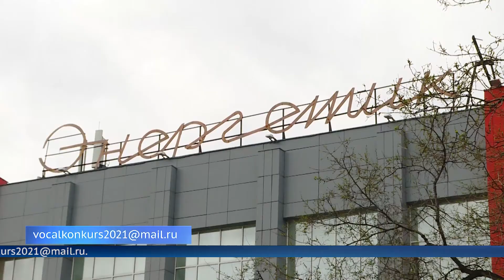Зажгутся новые огни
Под отблеск новых огней зажгутся новые звезды. Ангарчан приглашают принять участие в отборочном туре Всероссийского вокального конкурса "Новые огни".